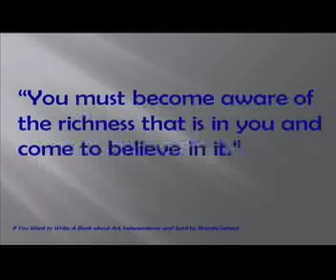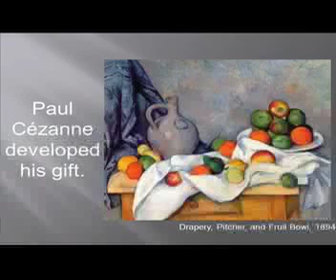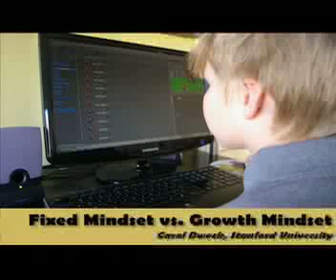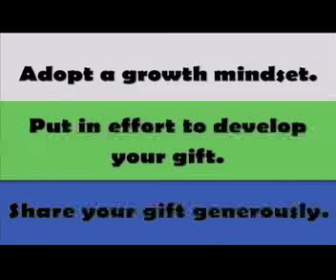TEDxLincoln - Shane Farritor - We Need Your Gift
In this presentation to TEDxLincoln 2011, Farritor challenges listeners to discover their gift(s) and share them broadly. Farritor is a professor of Engineering at the University of Nebraska where he does research into robotics and helps start businesses.